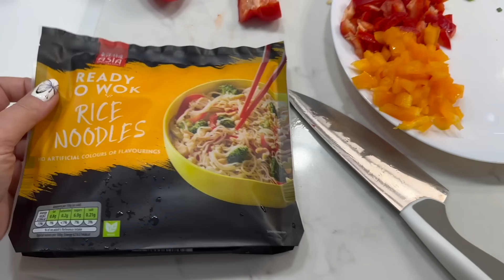KOLONOSKOPIA W ANGLII JAK WYGLĄDA BADANIE | TANI GAZ PRĄD TELEFON UBEZPIECZENIE |KOMENTARZE| VLOG UK